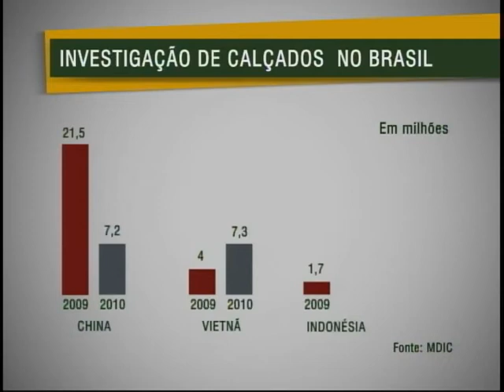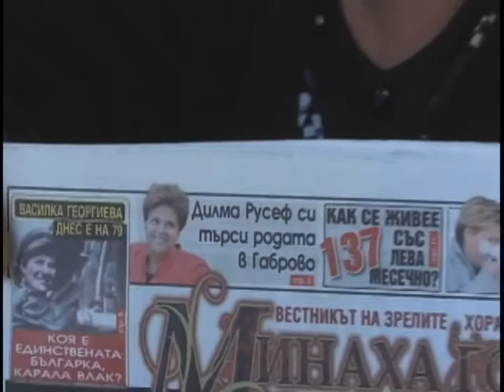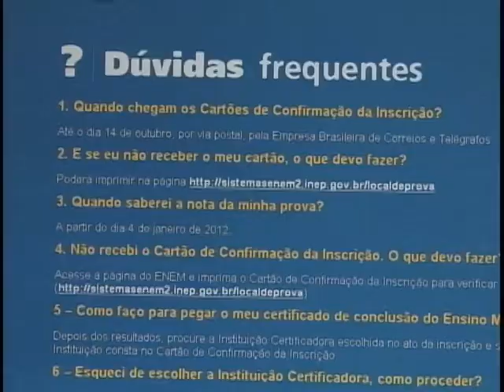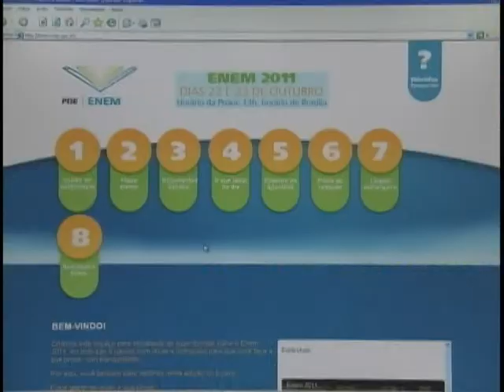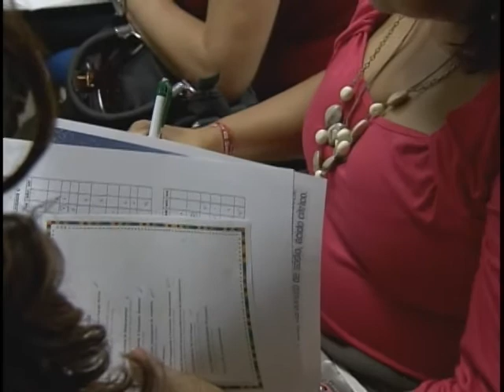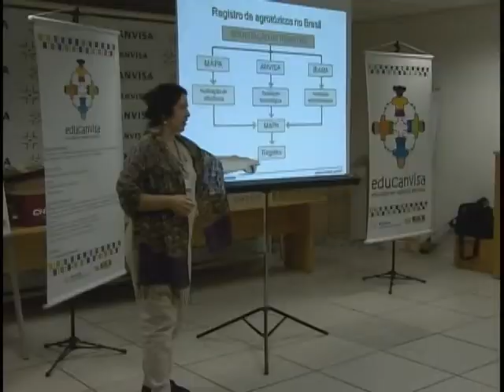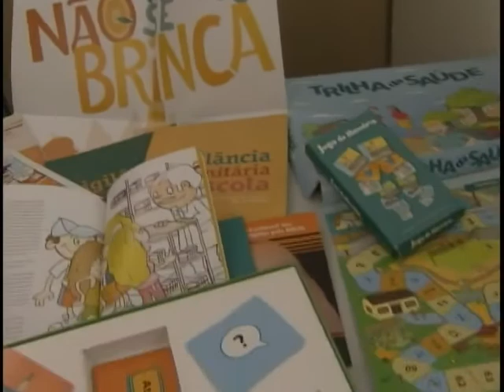Jornal NBR NOTÍCIAS na íntegra - 05 de outubro